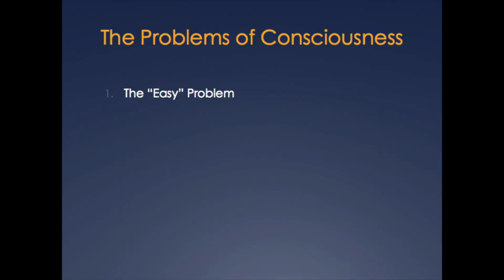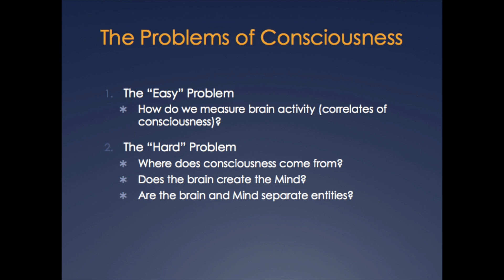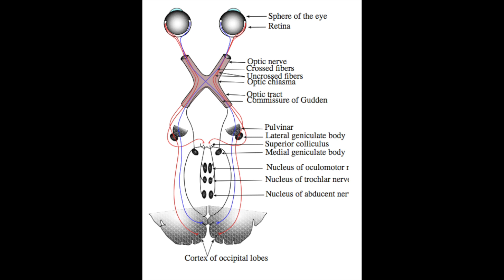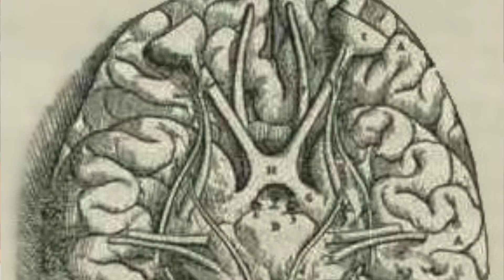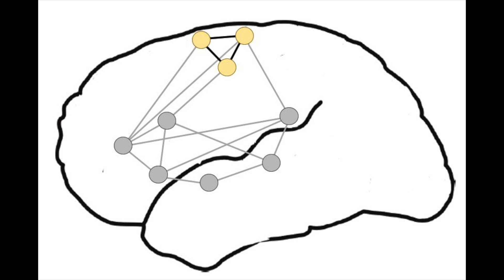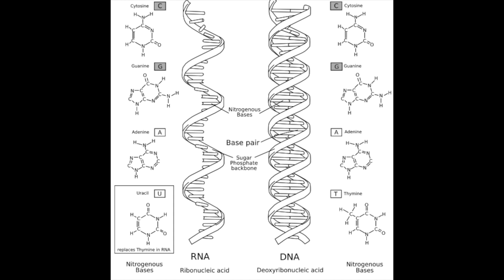Origin of Consciousness, a Neurologist's Perspective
This video discusses the topic of the origin and nature of consciousness from a neurologist's perspective. Does the brain create the mind? Or are the brain and the mind separate entities?

Links to Part 2 and 3: Pending upon publication :-)

Intro/Extro Song: Sage by Slenderbodies

Image references:
00:37
01:03
01:53
01:59
02:36
02:43 and 02:50
04:01
04:35
04:42
05:19
05:28
05:15
05:18
06:13
06:34
06:44
07:09
07:16